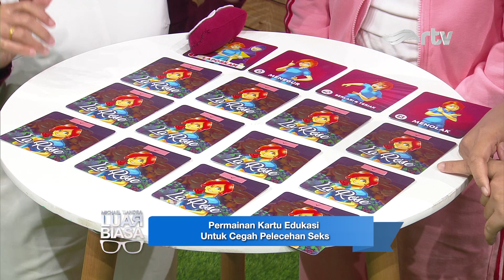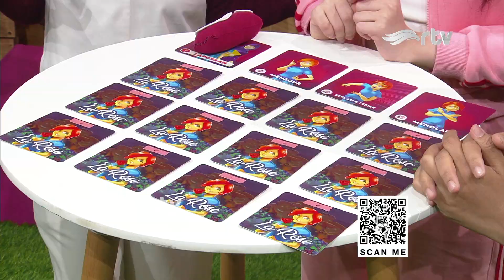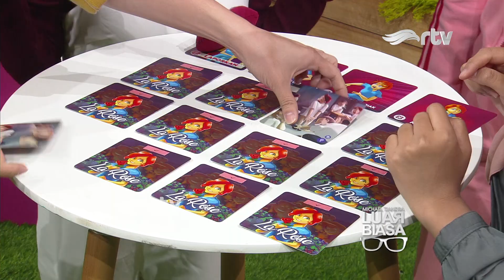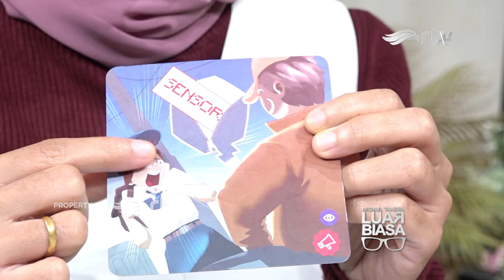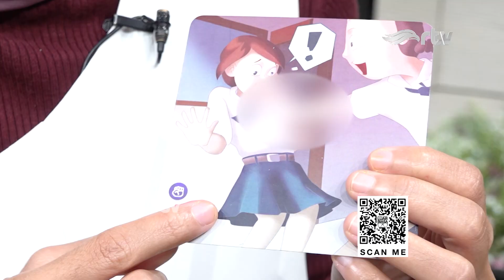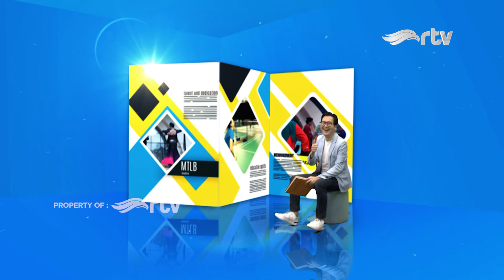Vergitha Vernanda, Penari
Vergitha Vernanda akan menampilkan aksi dance di Michael Tjandra Luar Biasa, Sabtu ini. LuarBiasa-nya, Veve kerap memenangkan kompetisi dance.